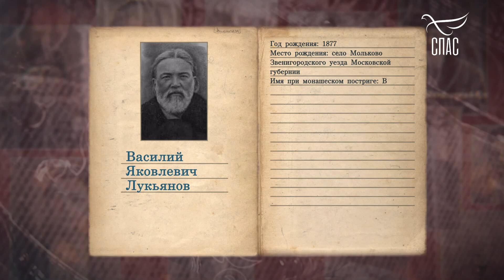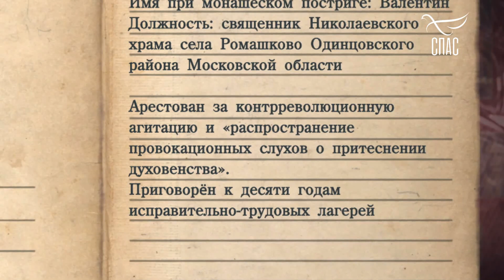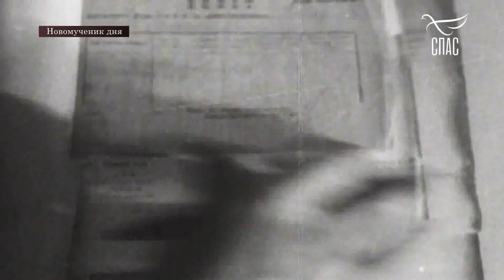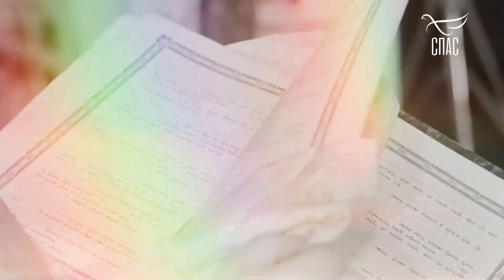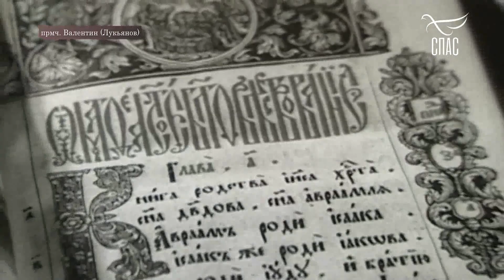ПРЕПОДОБНОМУЧЕНИК ВАЛЕНТИН ЛУКЬЯНОВ! Телеканал «СПАС»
От Марка 11:24

Если кто-то, по зову своего милостивого сердца, возжелает поддержать наш скромный труд, МЫ будем ВАМ очень ПРИЗНАТЕЛЬНЫ.